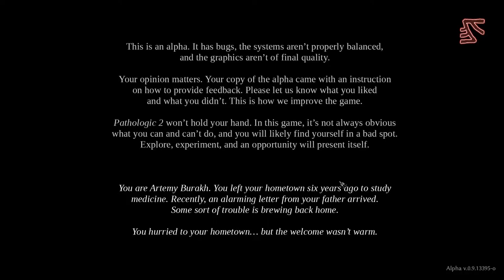Pathologic 2 Alpha - My father is calling me but i don't wanna answer #1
Welcome to pathologic2

Get involved in this thriller survival game with us!
The crow is coming.

⍣ Activate subtitle we trying to improve our english!

Have FUN and BE LIKE A TURTLE 🐢 🐢 🐢